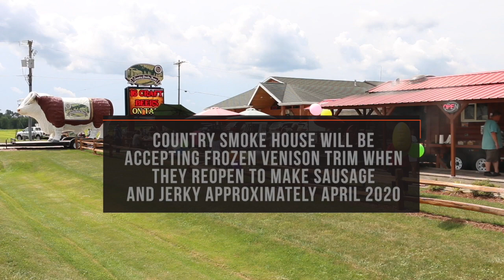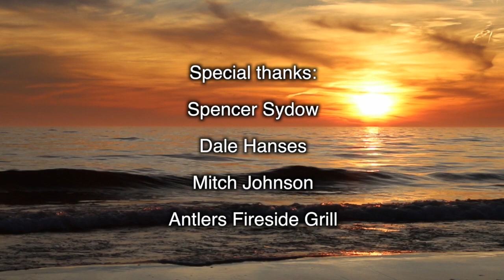Rabbit Hunting, Perch Fishing, Rabbit Recipe; Michigan Out of Doors TV #2008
This week we do some rabbit hunting, have a rabbit recipe and also do some perch fishing as well!